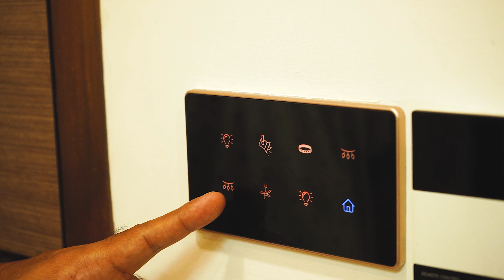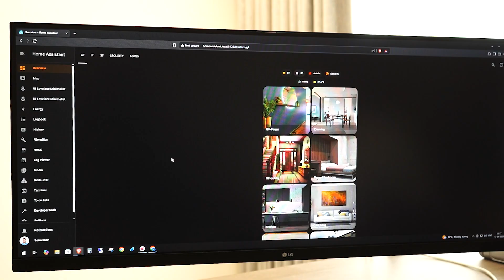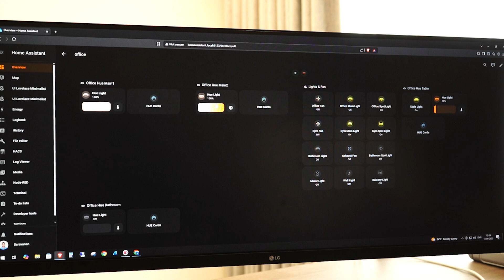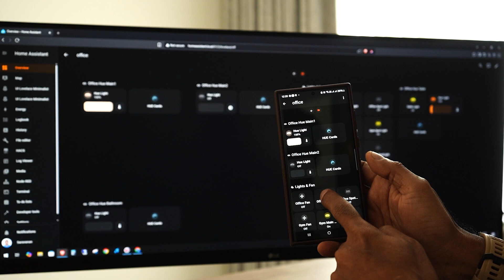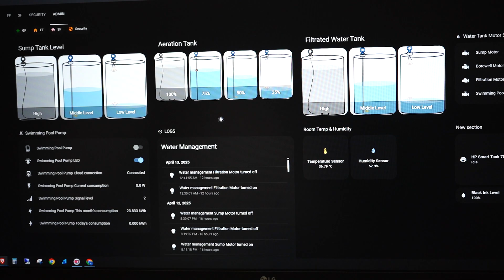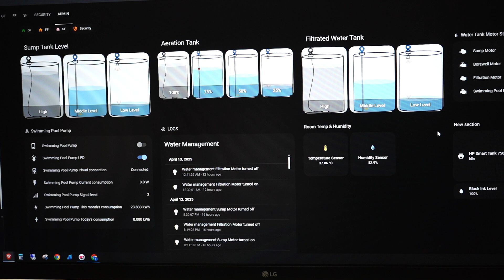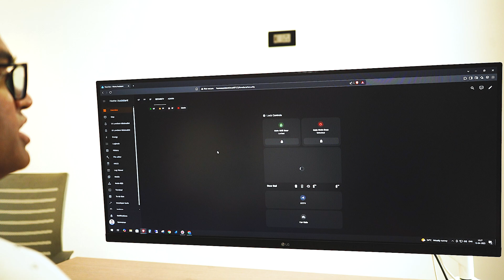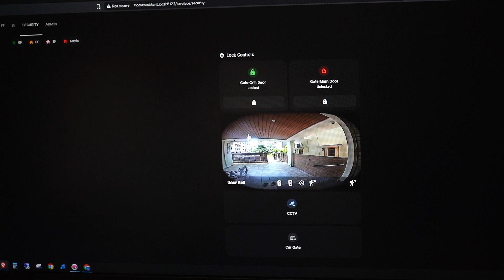Smart Homes Made Simple: How Automation Enhances Everyday Life! | Best Home Automation Chennai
Experience the Future of Smart Living with Advanced Home Automation
Step into a home designed for convenience, efficiency, and seamless control. From intelligent lighting to automated security, every aspect has been optimized to enhance comfort and functionality.

- Gate Automation – Effortless access with automated gates that provide security and convenience at the touch of a button.

- Mood Lighting – Transform your space with customizable lighting that adapts to your preferences, enhancing ambiance and energy efficiency.

- Water Tank Management – Smart monitoring ensures optimal water levels, reducing wastage and automating refills for uninterrupted supply.

- Swimming Pool Automation – Control filtration, temperature, and lighting remotely, creating a hassle-free experience for relaxation.

- CCTV & Video Door Phone – Stay secure with real-time surveillance and two-way communication, offering peace of mind for home and visitors.

- Networking Solutions – Seamless connectivity throughout the home with robust, high-speed networking for uninterrupted smart system integration.

This home is a perfect blend of technology and comfort, redefining modern living with automation that works effortlessly behind the scenes.

This channel is created with the intention of bringing awareness to the SMART home culture in our country. Many people perceive automation as a luxury which is actually a myth, this is the future and one day every single home will have it. Why not convert your home today?
We are an automation company in Chennai specializing in home automation systems.
From 2014, we have successfully delivered 300+ projects across Tamilnadu.
We use our head, heart and hands while designing and implementing a world-class SMART home.
Our mission is to convert your concrete home into a lively interactive SMART HOME.
Why Nakshatra Automation?
We always follow a thumb rule in the name of innovation.
By having an R&D team in-house, we try to innovate different solutions and implement them to our existing & new clientele.
We schedule preventive maintenance for every 3 months once during the warranty period and visit you accordingly.